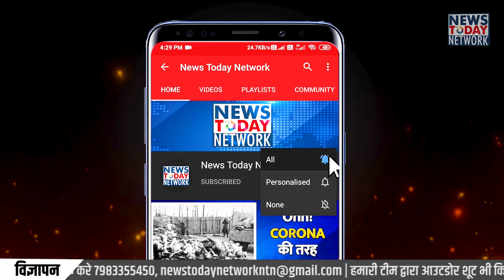चम्पावत उपचुनाव में मुख्यमंत्री पुष्कर सिंह धामी की जीत का आकड़ा | by election champawat 2022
Champawat by Election 2022- मुख्यमंत्री पुष्कर सिंह धामी ने चंपावत का किला फतह कर ऐतिहासिक जीत का परचम लहरा दिया है, पहले चरण से ही बढ़त बनाए हुए मुख्यमंत्री धामी लगातार अपने प्रतिद्वंद्वियों को भारी मतों के अंतर से पछाड़ते गए,  चंपावत उपचुनाव में कुल 61595 लोगों ने मतदान किया था जिसमें से अकेले मुख्यमंत्री पुष्कर सिंह धामी को 57268 वोट मिले हैं, वहीं कांग्रेस की प्रत्याशी निर्मला गहतोड़ी को मात्र 3147 वोट पड़े।मुख्यमंत्री धामी ने लगभग 55 हजार मतों से चम्पावत की सीट अपने नाम कर ली है .
Result champawat by election 2022

Champawat by election video 2022

Best video in champawat by election 2022

By election champawat 2022

Video champawat by election pushkar singh dhami

Tanakpur by election 2022video interview voter

चम्पावत उपचुनाव में जीत का वीडियो
चम्पावत उपचुनाव में वोटर की वीडियो
मुख्यमंत्री पुष्कर सिंह धामी का चम्पावत दौरा
मुख्यमंत्री पुष्कर सिंह धामी के चुनाव का वीडियो

Champavat election kailash gehtodi
Kailash gehtodi special video
चम्पावत  में कैलाश गहतोड़ी के काम
Champawat by election video